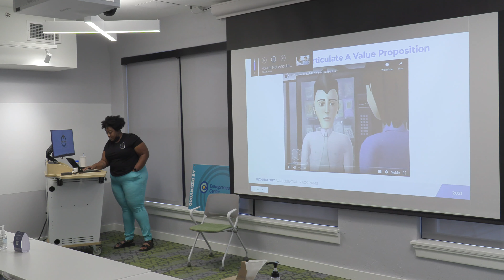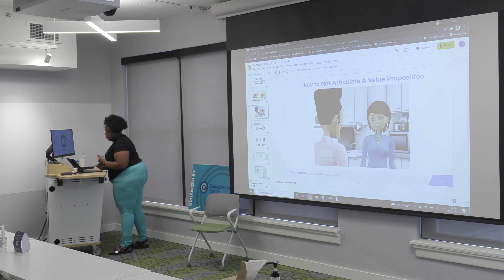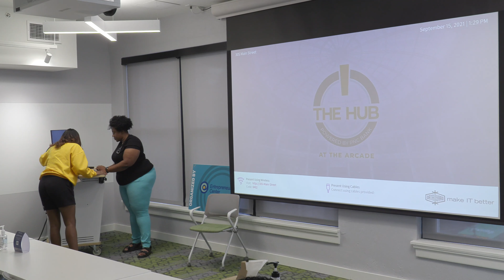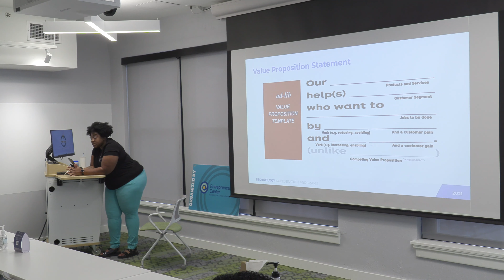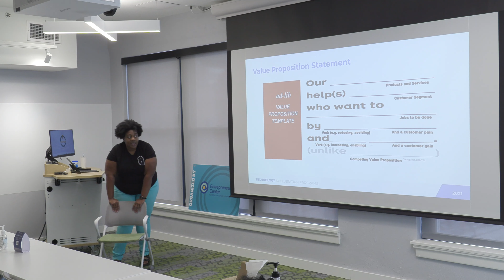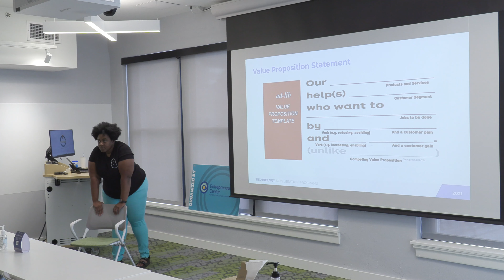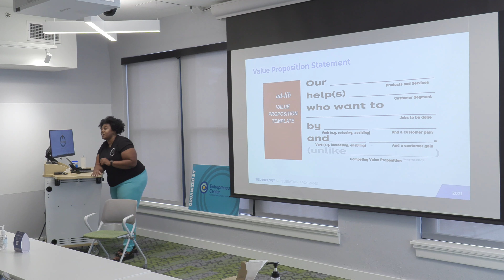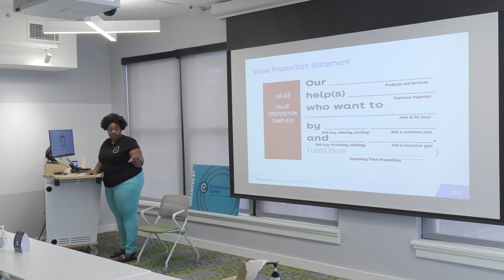SCALE-UP: Create a Clear Value Proposition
Do you understand what problem you're solving for your customers? Can you clearly articulate that value you offer? You'll be able to answer "yes" to both of those questions after this value prop workshop with Entrepreneurs' Center's LeKeisha Grant.

This talk was recorded at Launch Dayton Startup Week 2021, Dayton, Ohio’s premiere entrepreneurship conference. The 2021 conference was supported by title sponsors Canary Consulting, Fifth Third Bank, Parallax Advanced Research, and Entrepreneurs’ Center.

The Scale-Up workshops were coordinated by the Entrepreneurs’ Center.